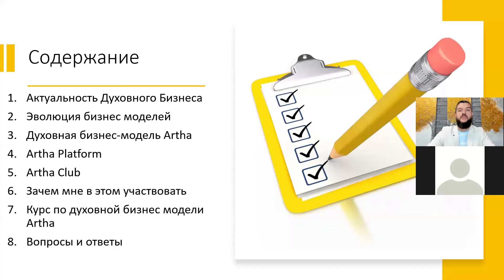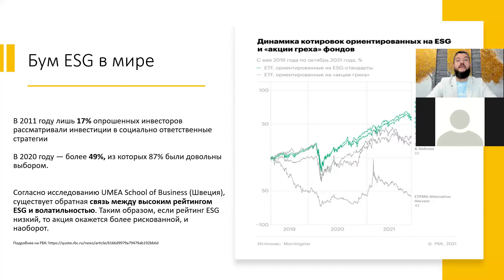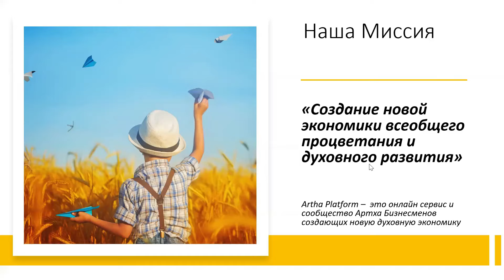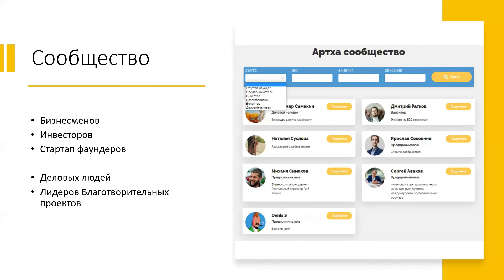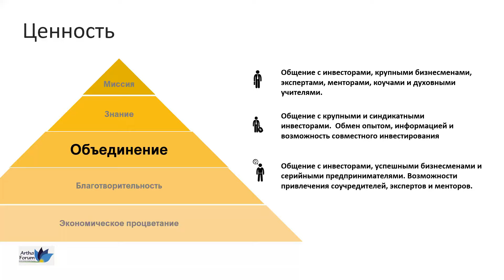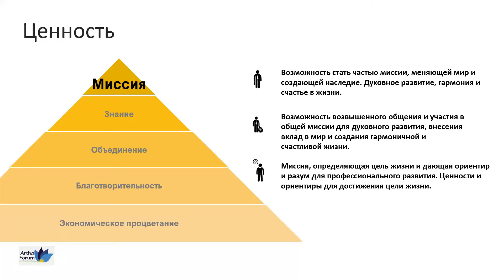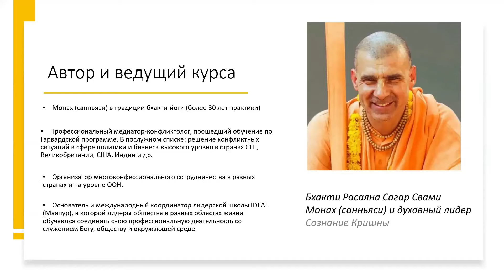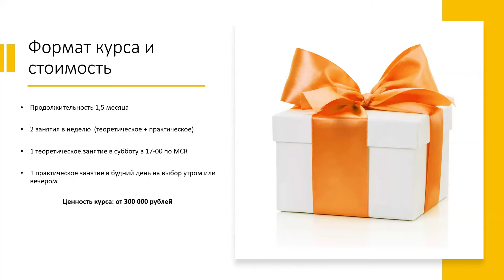Презентация платформы Artha Platform. Объединяя духовный бизнес.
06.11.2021 Состоялась презентация первой онлайн платформы объединяющей духовных бизнесменов.

Платформа включает:
- Artha Сообщество
- Artha Бизнес школу
- Artha Бизнес клуб

Совместно с презентацией платформы был представлен уникальный курс по духовной бизнес модели Artha, способной превратить обычный бизнес в духовный, открыть недоступную ранее модель процветания и привести к счастью и совершенству жизни.